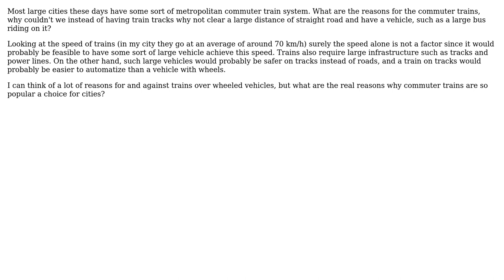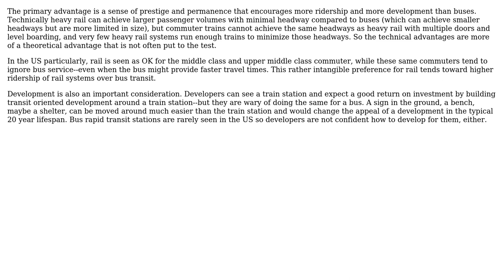Engineering: Advantages of a commuter train instead of a vehicle travelling in a straight road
With thanks & praise to God, and with thanks to the many people who have made this project possible! | Content (except music & images) licensed under CC BY-SA | Music | Images & others | With thanks to user S. Rotos user MacsAre1 user Fred user agentp and the Stack Exchange Network Trademarks are property of their respective owners. You are responsible for your own actions.